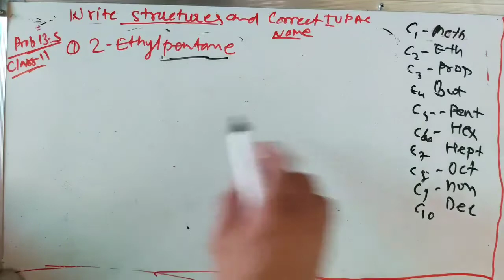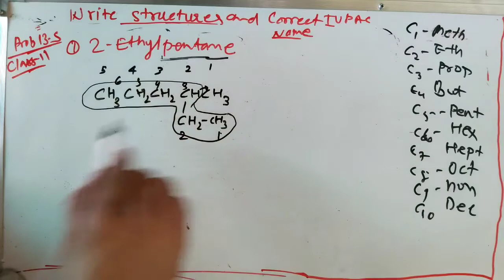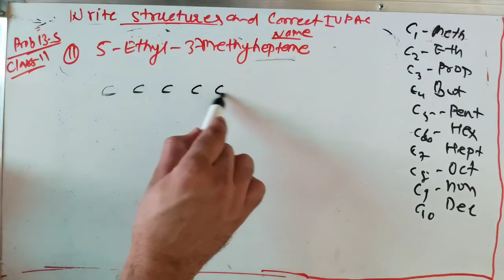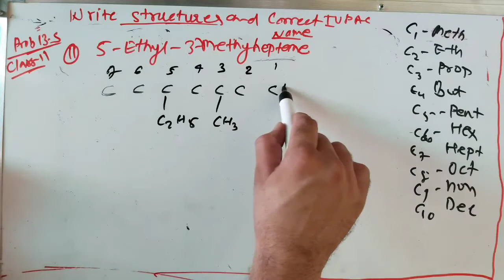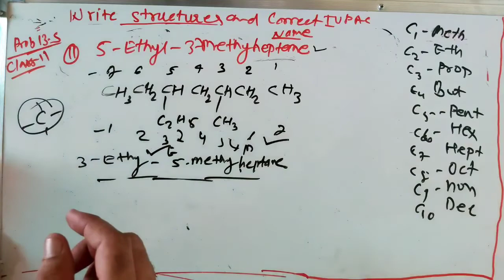Write structures and correct IUPAC name | IUPAC nomenclature In Hindi | Organic Nomenclature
Iupac Nomenclature Videos
Video 1
Video 2

Video 3

Video 4

Video 5

Video 6

Video 7

Video 8

Video 9

Video 10

Video 11

Video 12

Video 13

Video 15

Video 16

Video 17

Video 18

Video 19

Video 20

Video 21

Video 22

Video 23

Video 24

Video 25